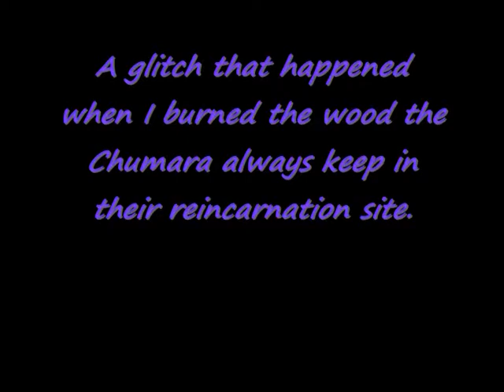Populous DAFUQ-moment [PART 1]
This is a glitch that happened when I was playing Populous some days ago. Much more happened but it wasn't caught on film.
This was recorded with my cellphone, that's why the quality is bad.